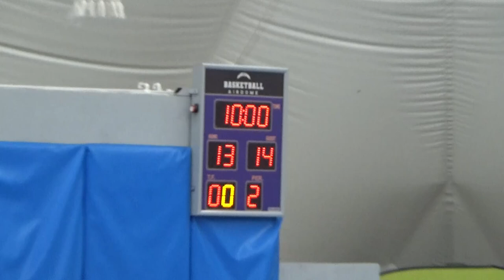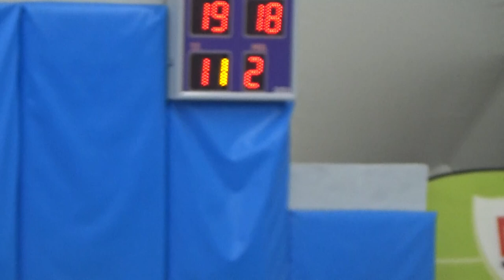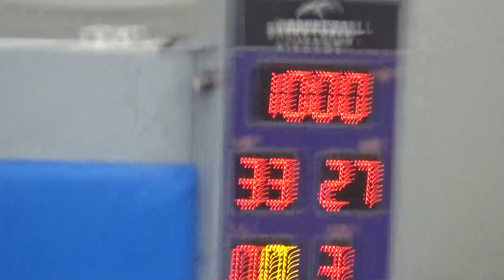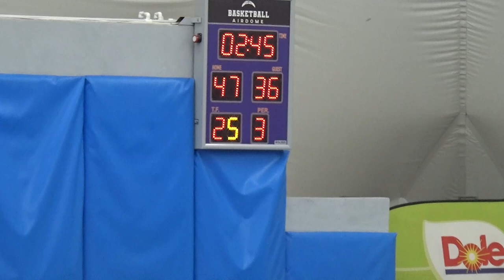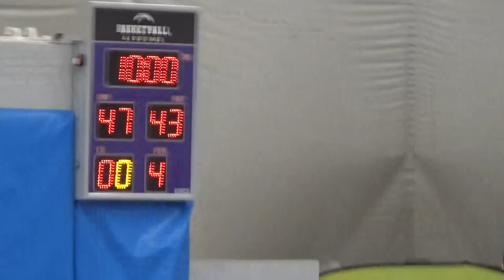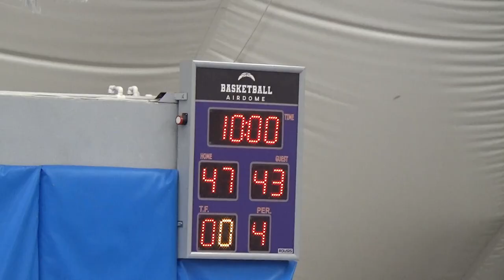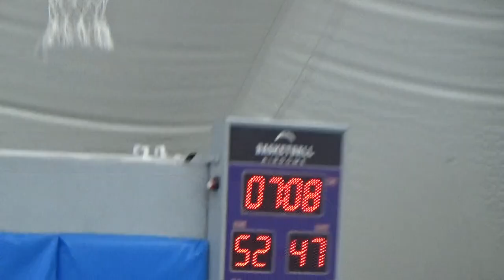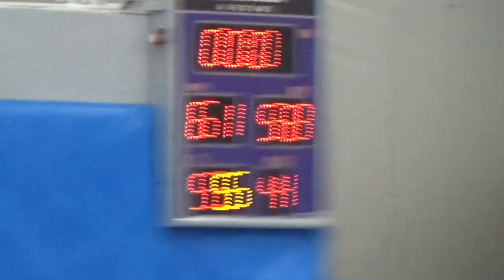Basketaki Salonica Cup - Co-Ble Vs Milbyraki Bucks (20/9/2024)